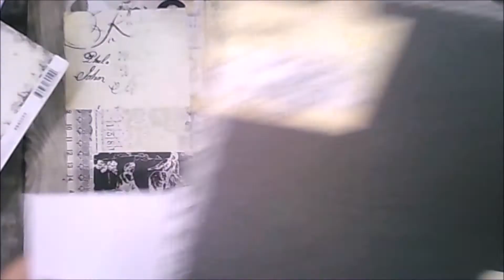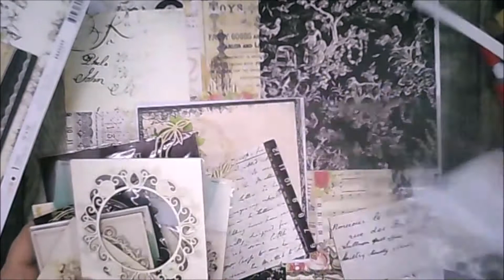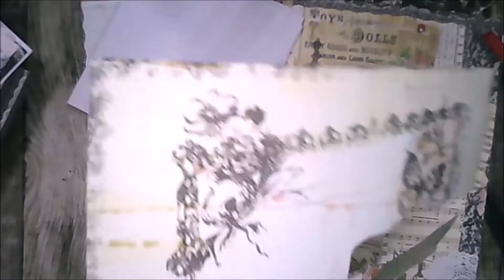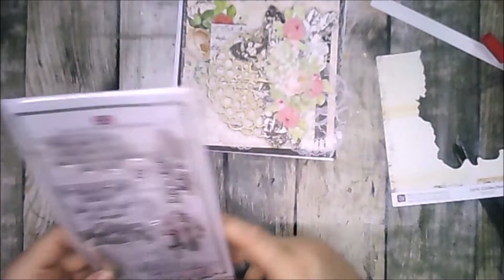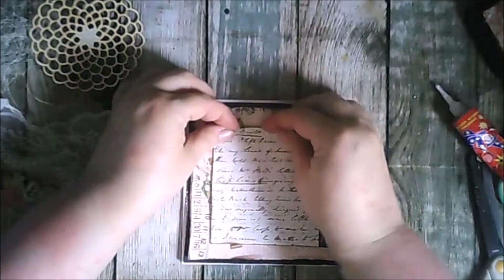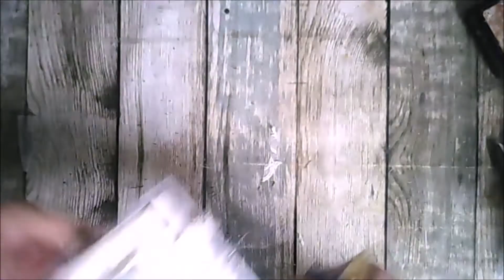Lovely card :)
Hello everyone :)
I am sharing with you a lovely card I made two months ago :)
 I used the Prima Lyric collection.

If you have any questions, you are welcome to post them in the comments.

Witajcie.
Dzielę się dziś z Wami kartką, którą stworzyłam dwa miesiące temu, ale zapomniałam się nią podzielić.
Pozdrawiam serdecznie,
Karolina
xx